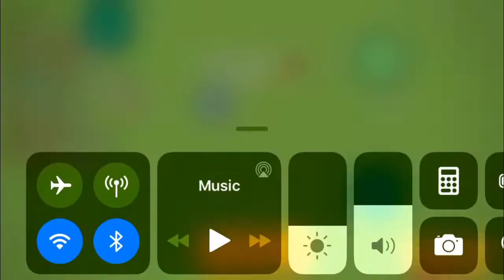Zombs Royale #8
Weapons race mode